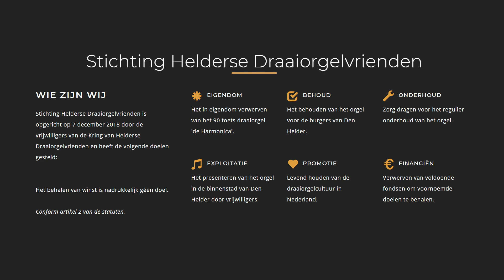Serenade 8 - Draaiorgel 'de Harmonica' - Den Helder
Titel: Serenade 8
Componist: Carl Frei
Arrangement: Carl Frei
Opname: 15 januari 2004